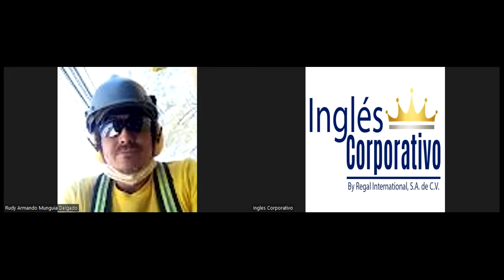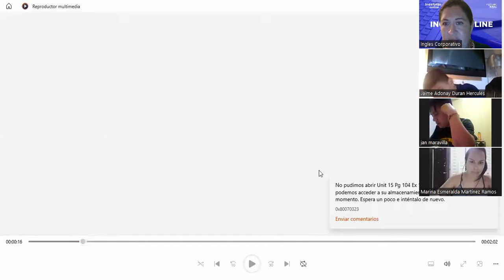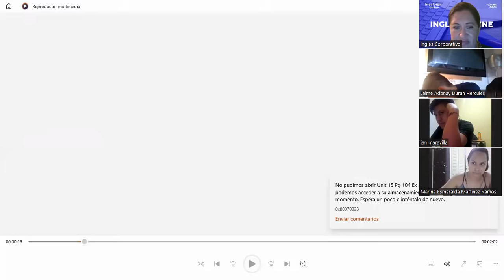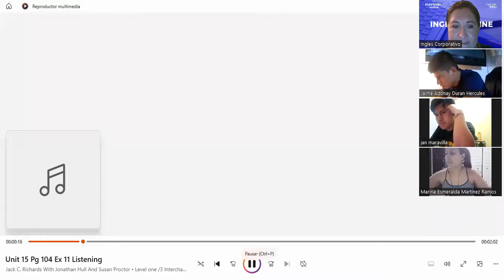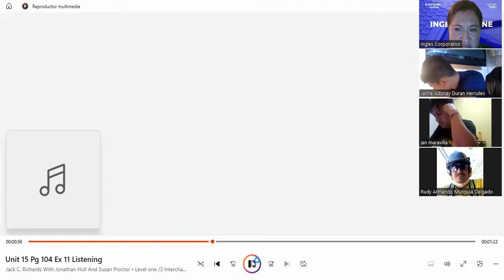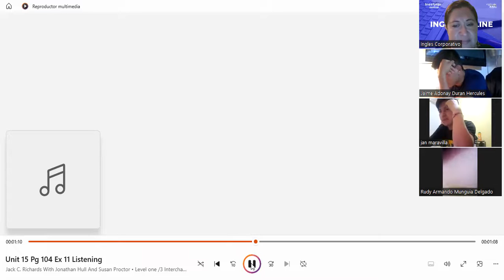13-21.3.2023-FI-REGA-128-Salguero-Dictation and listening excercise.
Listening and writing activities to develop skills.